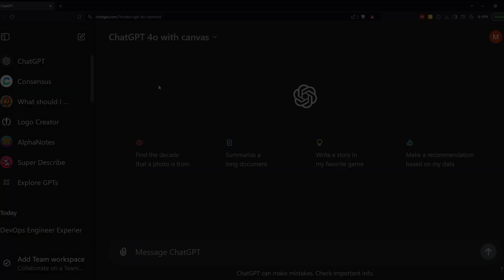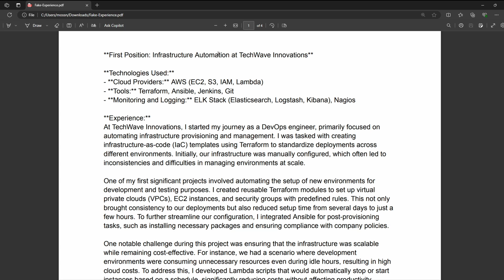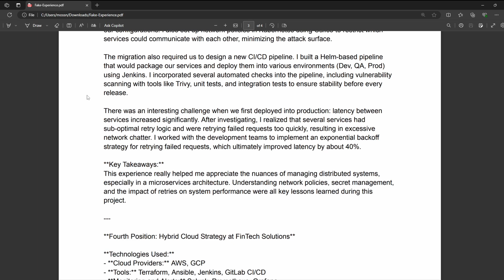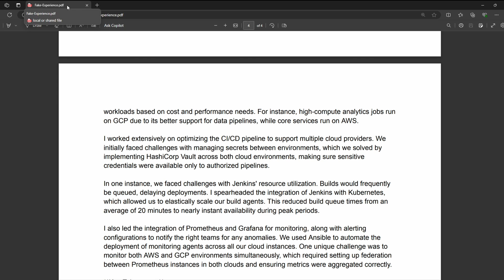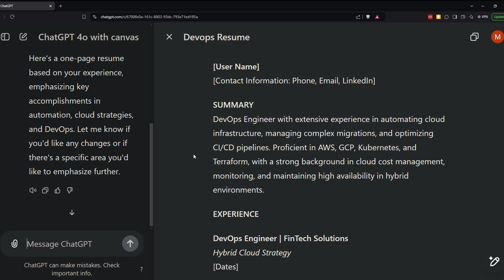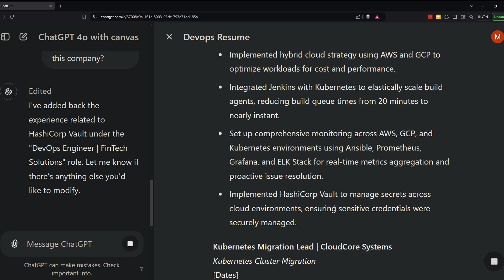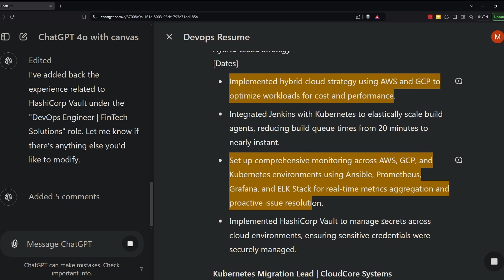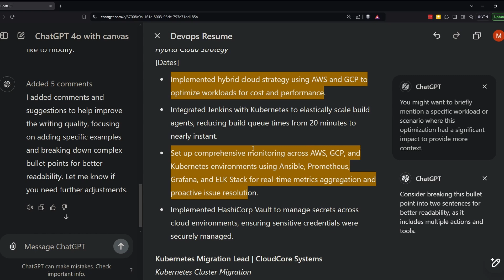How to use AI to increase your chances of getting interviews | ChatGPT Resume Hack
In this video I'll demonstrate the new ChatGPT 4o Canvas feature to hack my resume. Instead of giving my resume to chatgpt directly, we will first draft a detailed document contain all of the projects I've worked on, and then upload that document to chatgpt and use the canvas feature collaborate with ChatGPT to make changes.

TOC:
00:00 Introduction
00:13 Upload Experience document to ChatGPT canvas model
04:13 Reviewing generated resume
05:25 Making changes with canvas
08:00 Dynamically create tailored resumes
10:12 How you should craft your experience document
10:59 Conclusion